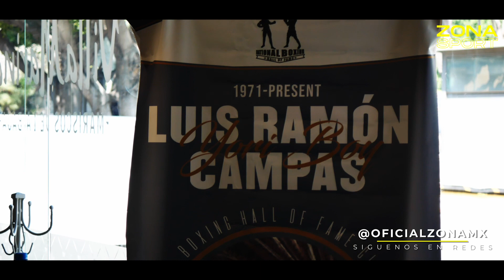Salón de la fama de boxeo - Zona sport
Luis Ramón “Yori Boy” Campas ingresó al National Boxing Hall of Fame de Montebello, CA.